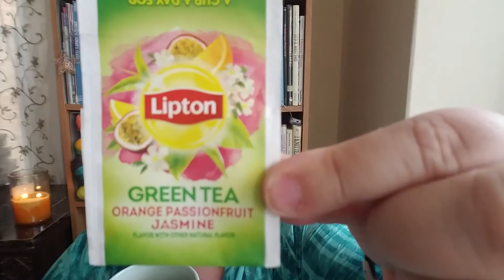The Karen Knits Podcast | Episode 035 | We Have a HO and a Half!!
Welcome to Episode 35 of the Karen Knits Podcast! Today I am going to show you my progress on my WIPs and I'll show you my new cast on! And I got a skein of yarn to finish Tegna!!